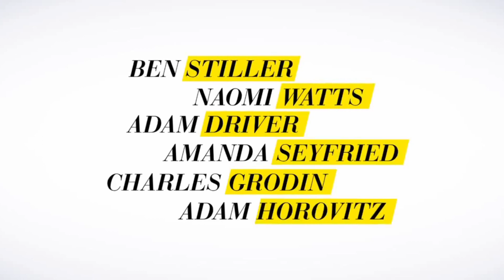While We're Young - Official Trailer #2 (2015) Ben Stiller, Amanda Seyfried Movie [HD]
The FilmTrailerZone channel is your destination for the hottest new trailers the second they drop. Whether it's the latest studio release, an indie horror flick, an evocative documentary, or that new RomCom you've been waiting for, the Movieclips team is here day and night to make sure all the best new movie trailers are here for you the moment they're released.